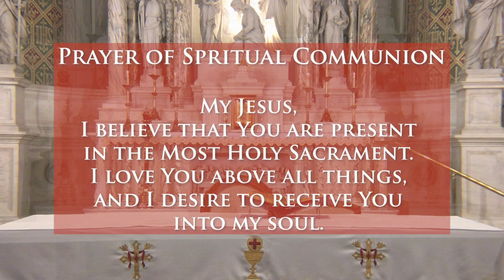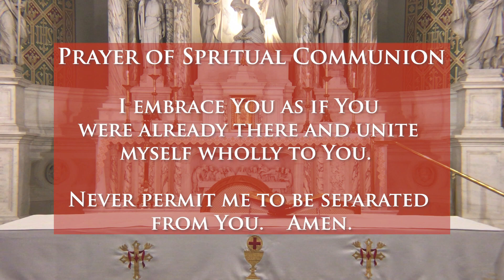Catholic Mass Today - Fourteenth Sunday in Ordinary Time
Sunday Mass for July 5, 2020, from St. Peter's Parish in Mansfield, Ohio.  This Mass is our last one with Father Austin Ammanniti who started his new assignment on July 1, 2020.